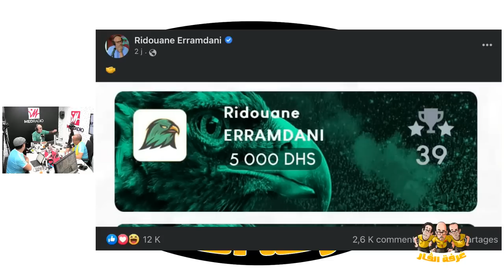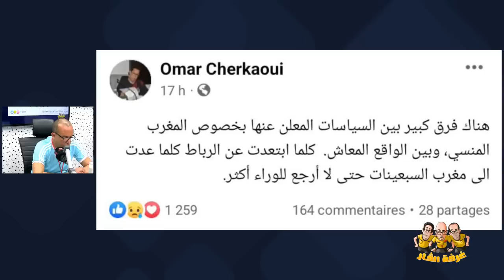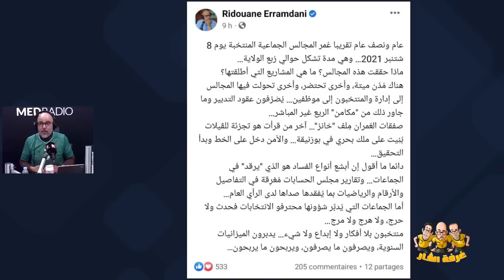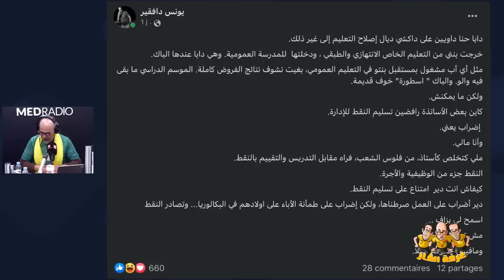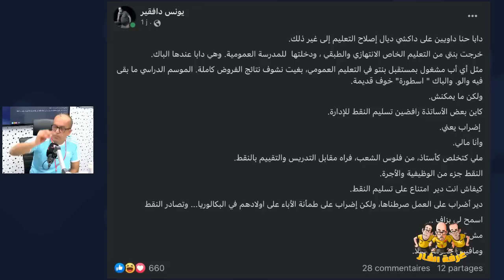الحلقة الثانية من غرفة الڤار مع الرمضاني ودافقير والشرقاوي